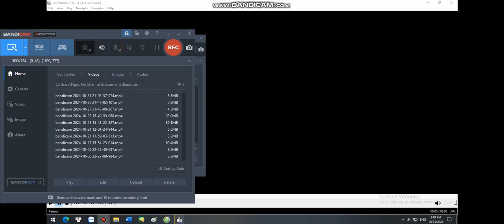Sheesh BabyMonster but is getting speed faster (pt 2)